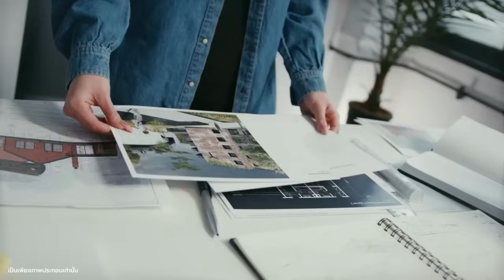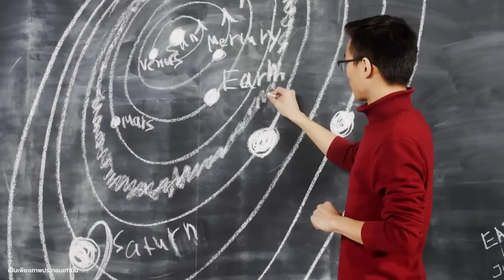อารยธรรมมายาโบราณ มีเทคโนโลยีที่ก้าวหน้า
ในด้านสถาปัตยกรรม ชาวมายาสร้างสิ่งก่อสร้างขนาดใหญ่และซับซ้อนมากมาย เช่น พีระมิด อนุสรณ์สถาน และเมืองต่างๆ พีระมิดของชาวมายามีความสูงถึงหลายร้อยเมตร และมีความแม่นยำทางวิศวกรรมสูงมาก ชาวมายายังใช้ระบบชลประทานและระบบระบายน้ำที่มีประสิทธิภาพในการเพาะปลูกพืชผล

ในด้านดาราศาสตร์ ชาวมายามีความรู้เกี่ยวกับดาราศาสตร์เป็นอย่างดี พวกเขาสามารถคำนวณการโคจรของดวงอาทิตย์ ดวงจันทร์ และดาวเคราะห์ต่างๆ พวกเขายังพัฒนาระบบปฏิทินที่แม่นยำมาก โดยปฏิทินมายามีความยาว 52 ปี และมีระบบปฏิทินที่ครอบคลุมทั้งรอบปีและรอบวัฏจักรดาวพฤหัสบดี

นอกจากนี้ ชาวมายายังมีความรู้เกี่ยวกับคณิตศาสตร์และวิทยาศาสตร์อื่นๆ เช่น ภูมิศาสตร์ การแพทย์ และการเกษตร พวกเขายังพัฒนาระบบการเขียนที่ซับซ้อนที่เรียกว่า อักษรมายา

ตัวอย่างเทคโนโลยีที่ก้าวหน้าของอารยธรรมมายาโบราณ ได้แก่

พีระมิดมายา: พีระมิดของชาวมายามีความสูงถึงหลายร้อยเมตร และมีความแม่นยำทางวิศวกรรมสูงมาก ชาวมายาใช้พีระมิดเป็นสถานที่ประกอบพิธีกรรมทางศาสนาและเพื่อเป็นที่ฝังศพ
ปฏิทินมายา: ปฏิทินมายามีความยาว 52 ปี และมีระบบปฏิทินที่ครอบคลุมทั้งรอบปีและรอบวัฏจักรดาวพฤหัสบดี ปฏิทินนี้แม่นยำมากจนสามารถใช้พยากรณ์สุริยุปราคาได้
ระบบชลประทาน: ชาวมายาใช้ระบบชลประทานและระบบระบายน้ำที่มีประสิทธิภาพในการเพาะปลูกพืชผล ระบบชลประทานนี้ช่วยให้ชาวมายาสามารถเพาะปลูกพืชผลได้ในดินแดนที่แห้งแล้ง
ระบบการเขียน: ชาวมายาพัฒนาระบบการเขียนที่ซับซ้อนที่เรียกว่า อักษรมายา อักษรมายานี้ใช้สัญลักษณ์ภาพและสัญลักษณ์เสียงในการเขียน
เทคโนโลยีของอารยธรรมมายาโบราณแสดงให้เห็นว่าชาวมายาเป็นชนชาติที่มีความชาญฉลาดและมีความก้าวหน้าทางเทคโนโลยีมาก